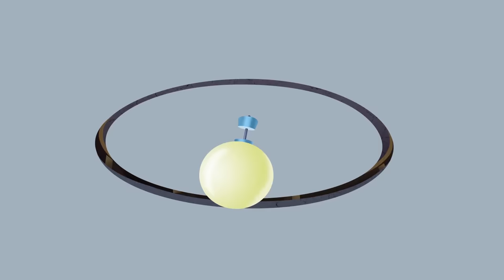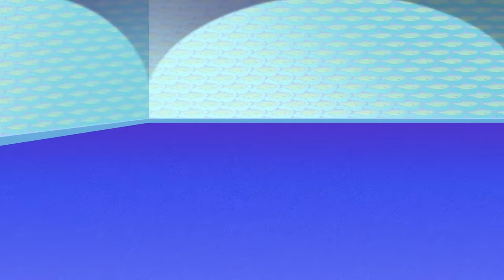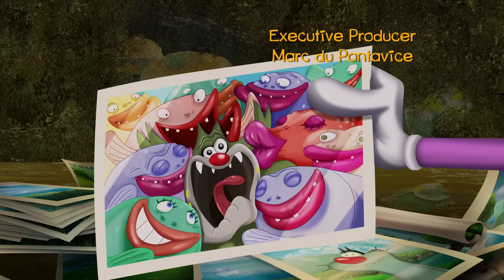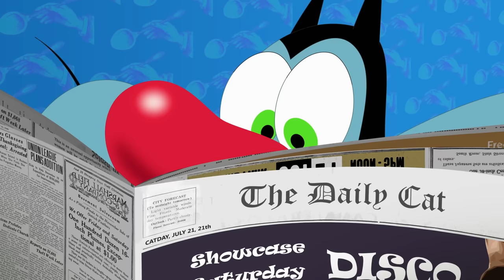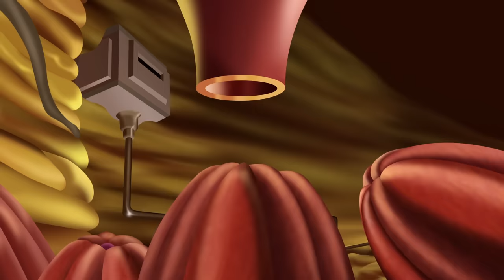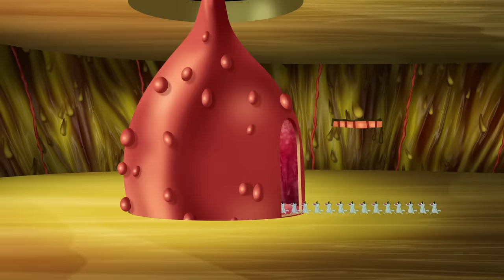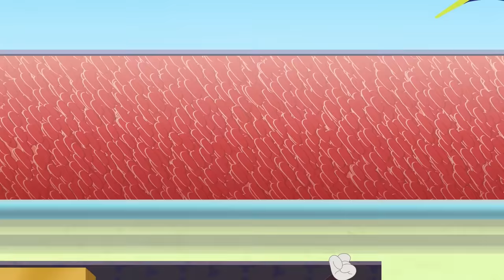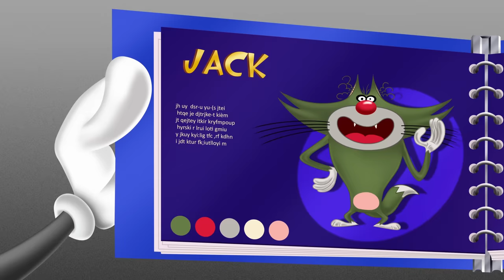Oggy and the Cockroaches ☀️ The Cockroaches on the beach (Season 6 & 7) Full Episodes in HD